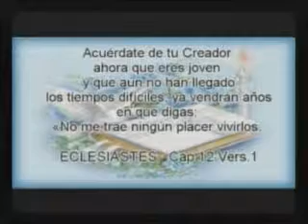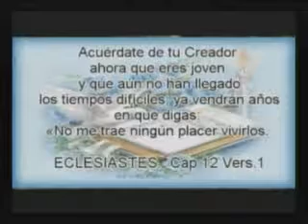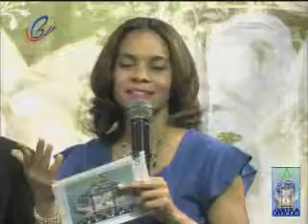Justo a Tiempo - PRESENTACION (01-02-14)